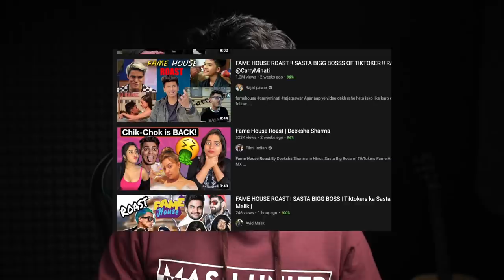Tiktokers DELETED My Fame House Video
VLOG SETUP
Camera Microphone
Gorilla Tripod

MUSIC SETUP
Mic Stand